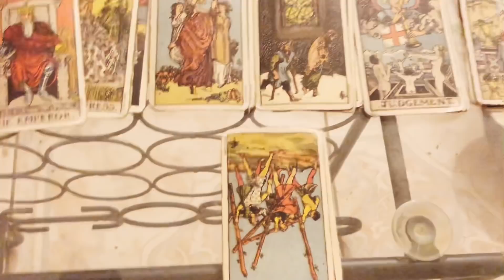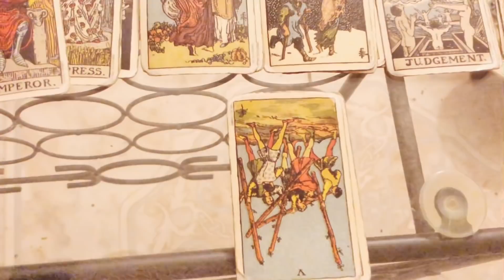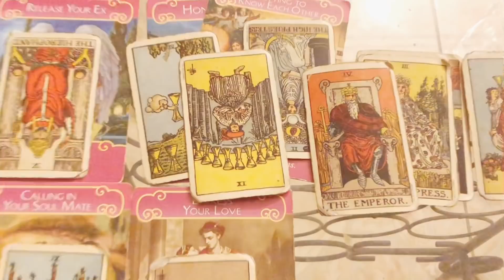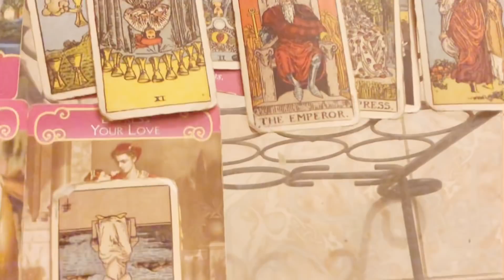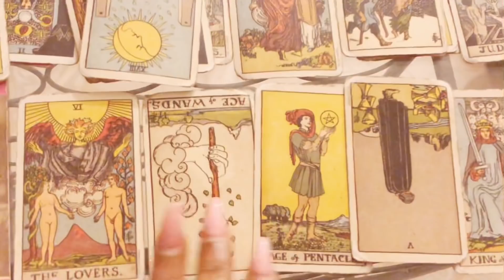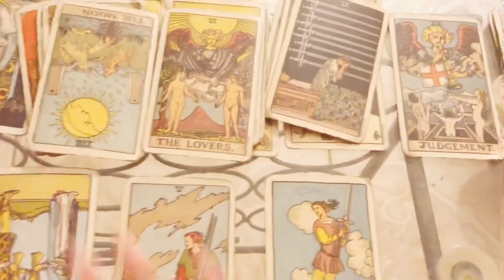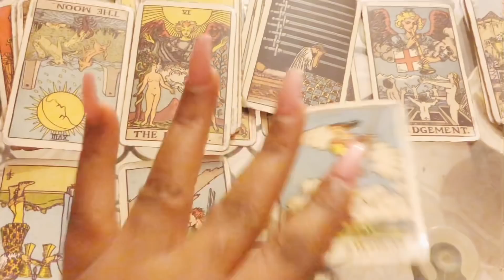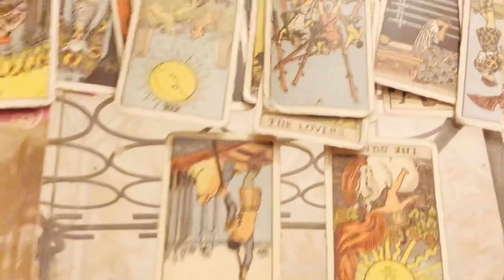~Scorpio~ 😭THEY NOT HAPPY WITHOUT YOU! THE PAST IS NOT LETTING GO🤭 February 1-15th 2019 Tarot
Scorpio February 1-28th 2019 Tarot

3 Questions~ $55
6 Questions Can Be Live As Well~ $85

3 Questions~ $33
6 Questions Can Be Live As Well~ $60

Freda Tarot.